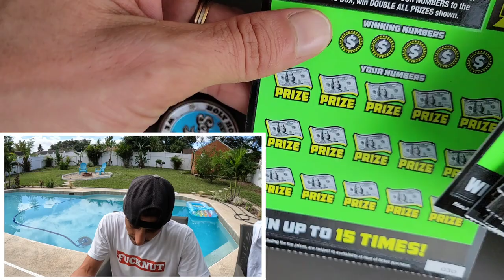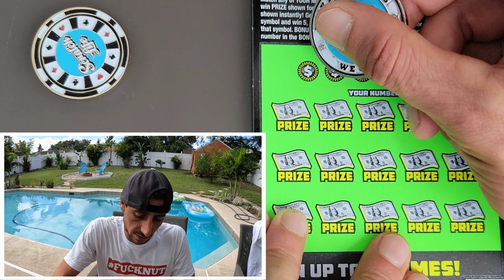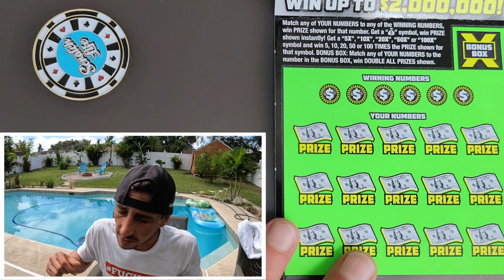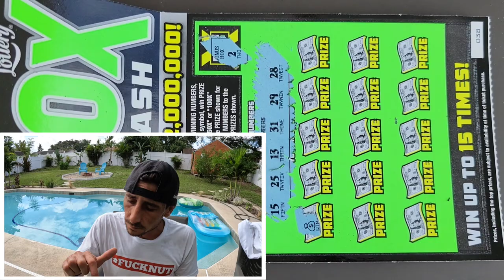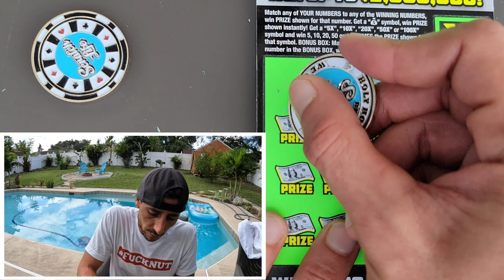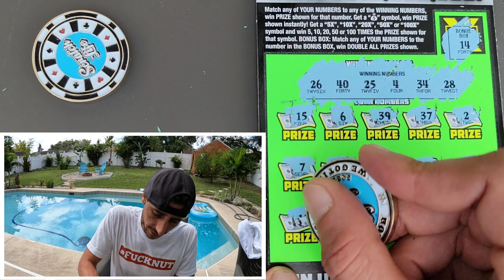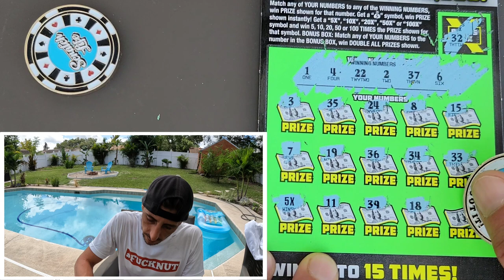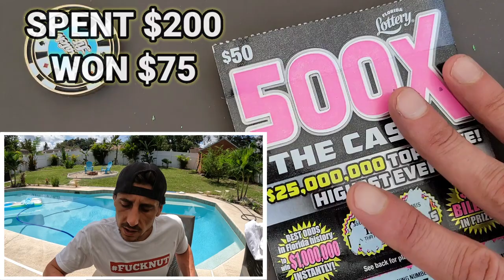⚠️GOT SOME NEWS⚠️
1 x $50 500X the Cash
15 x $10 100X the Cash scratch off tickets from the florida lottery!